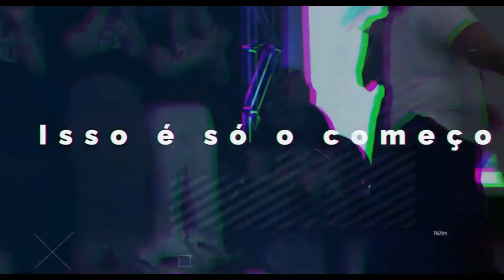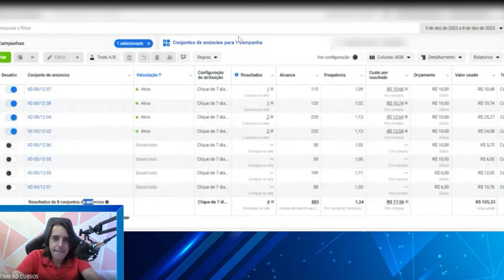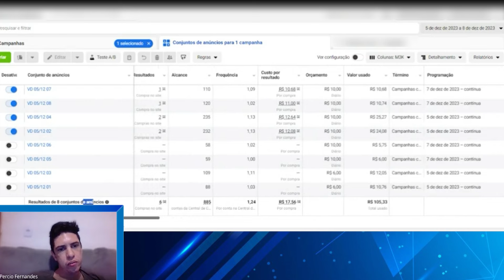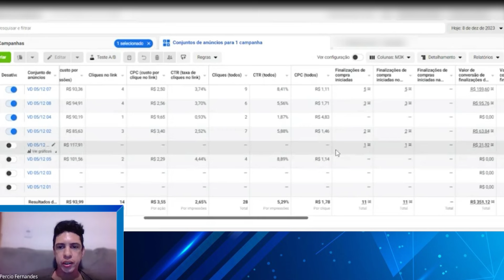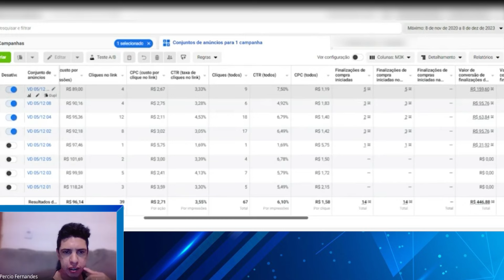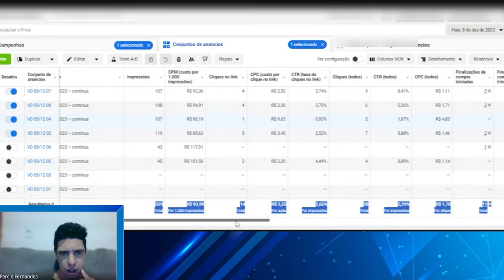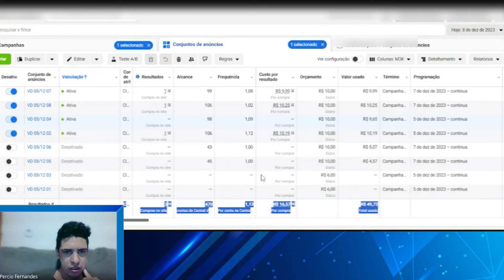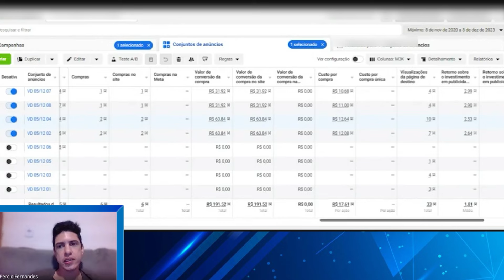Ele fez 7 mil reais em um dia com um criativo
Neste vídeo, descubra os segredos do sucesso no marketing digital neste vídeo exclusivo, onde um profissional alcançou 7 mil reais em vendas em um único dia. Explore estratégias de criativos impactantes, análise inteligente de campanhas e a duplicação eficaz para resultados extraordinários. Não perca a oportunidade de aprimorar suas habilidades e participar de uma comunidade focada em resultados reais.

Obs.: Faço mentorias de segunda à sexta para meus alunos, sempre às 20h, horário de Brasília. Quer participar?

RESUMO DO VÍDEO:
Em um dia, um aluno alcançou a notável marca de 7 mil reais em vendas, revelando segredos valiosos do marketing digital. O criativo emerge como protagonista, transformando campanhas com escolhas visuais e mensagens impactantes. A análise de anúncios iniciais, o compartilhamento dos resultados fenomenais e o acesso às mentorias são explorados, destacando a importância de buscar conhecimento contínuo.

Desafios enfrentados durante campanhas são discutidos, junto com estratégias para superá-los. A duplicação de campanhas e a otimização do orçamento são abordadas em detalhes, enquanto a inovação na criação de novos criativos é enfatizada. A importância de manter o custo por clique eficiente ao longo do tempo e a necessidade de feedback contínuo para ajustes são ressaltadas.

A estratégia da Kátia da Macena é compartilhada como fonte valiosa de dicas, revelando como anunciar com sucesso no nicho Black. O vídeo aborda sobre como evitar bloqueios, a exclusividade e confiança nas mentorias, e conclui com um convite para se juntar a uma comunidade focada em resultados reais. Em resumo, o sucesso demonstra a importância do criativo, análise estratégica e aprendizado constante no marketing digital, um campo em constante evolução.

CONTEÚDOS ABORDADOS NO VÍDEO:
00:00 Ele fez 7 mil reais em um dia com um criativo
02:07 Recomendação para fazer mais de 10 vendas por dia com anúncios
03:51 É melhor aumentar o orçamento ou duplicar os conjuntos?
07:59 Criativo campeão com alta margem de lucro
08:50 O segredo para anunciar em nicho black sem tomar bloqueio

CONFIRA O QUE VOCÊ VAI APRENDER NESSE VÍDEO:
- Como criar anúncios criativos para aumentar as vendas no marketing digital?
- Estratégias eficazes para otimizar campanhas com baixo orçamento.
- Qual o papel do criativo no sucesso de uma campanha de marketing?
- Como evitar bloqueios ao anunciar em áreas delicadas no marketing digital?
- Dicas para analisar e aprimorar anúncios com baixo desempenho.
- A importância da duplicação de campanhas para escalar resultados.
- Como lidar com desafios comuns no marketing digital e superá-los?
- Estratégias para aumentar o orçamento de campanhas de forma eficaz.
- Como criar novos criativos de forma inovadora e atrativa?
- O que aprendemos com a estratégia de Kátia da Macena no marketing digital?